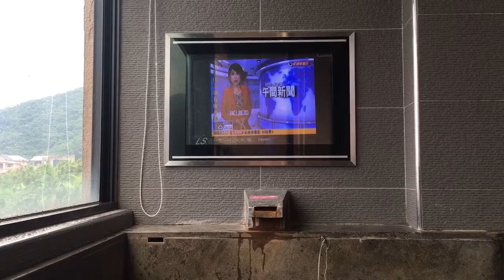和昇會館泡湯觀景